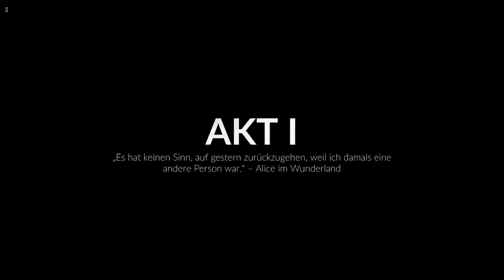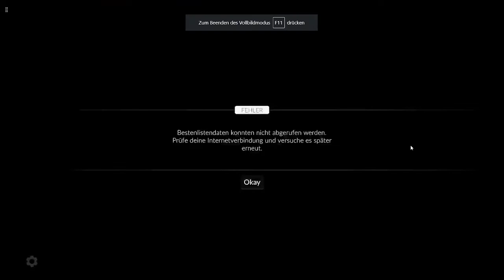Midnight Fight Express - Isometrischer Prügler im First Look | Xcloud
► Beschreibung

Hallo und herzlich Willkommen auf CloudPlay :) ,
heute Prügel ich mich im wahrsten Sinne des Wortes durch die Nacht. Midnight Fight Express ist frisch im Gamepass erschienen und somit auch über XCloud verfügbar. Wie es läuft und ob es sich lohnt einen Blick reinzuwerfen erfahrt ihr hier im Video. Viel Spaß beim schauen :)